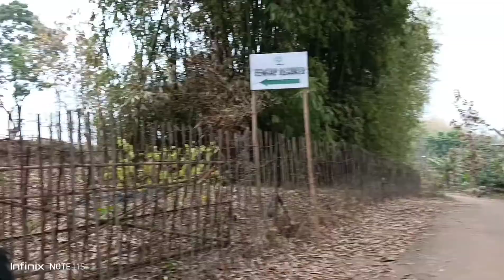welcome to my first vlogs. ||day 1 episode one..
hello guys welcome to my YouTube channel. mera pehla vlog kaisa laga mujhe jajur batana kyu ki life mai pehla bar social media mai aya hoon toh mera experience kam ho sakta hai so i try my best ✌✌..